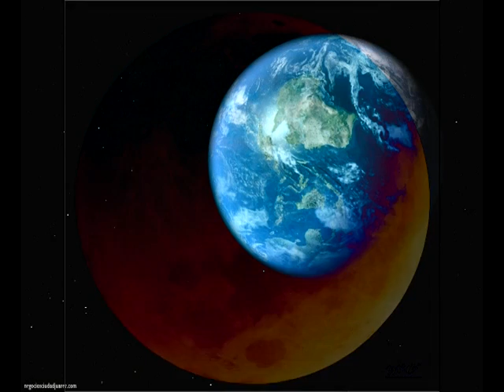22-Bajo las sombras